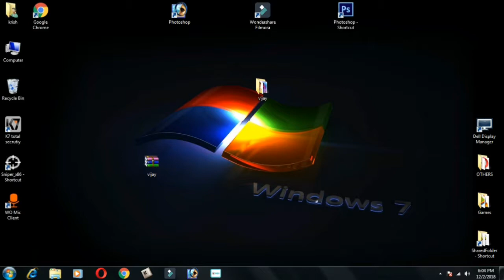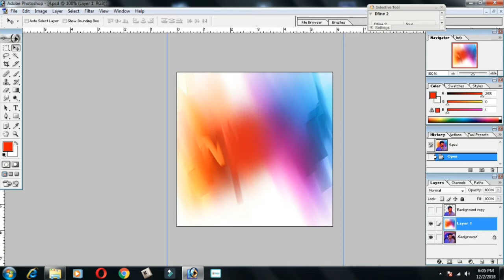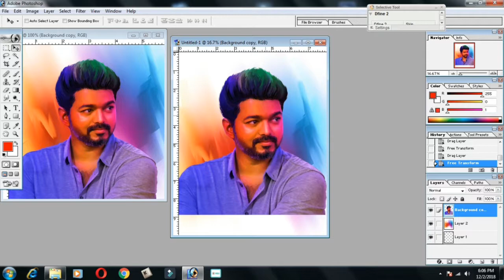🔥Thalapathy Vijay psd files collection part-1 free download link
password is - tech1

Don't forget to click bell button

Like and support for more photoshop vedio